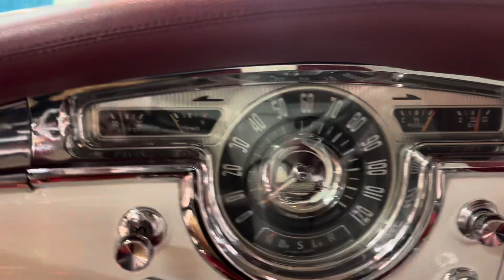Classic Rides and Rods 1955 Oldsmobile 88